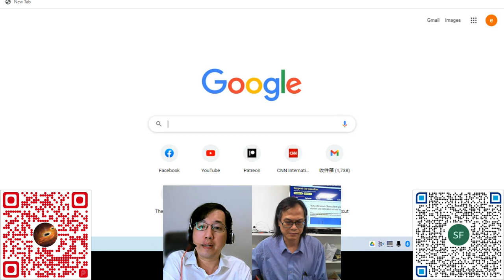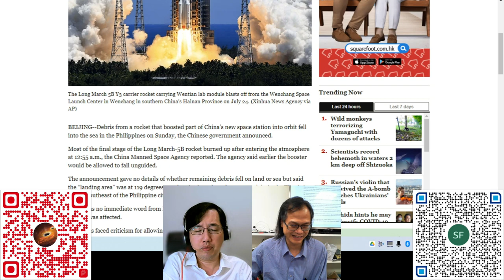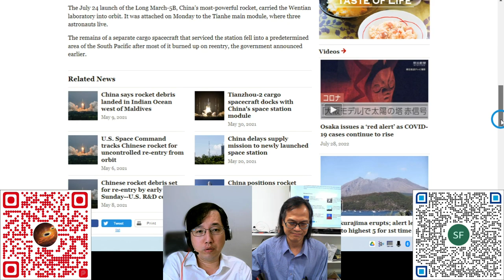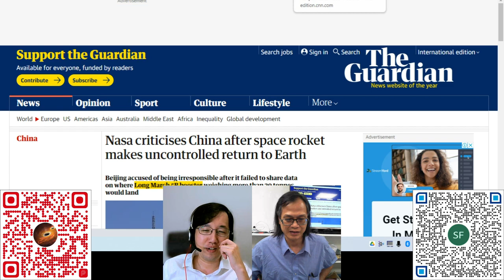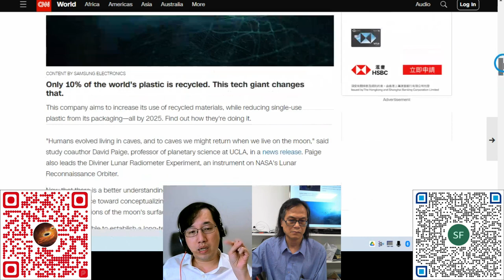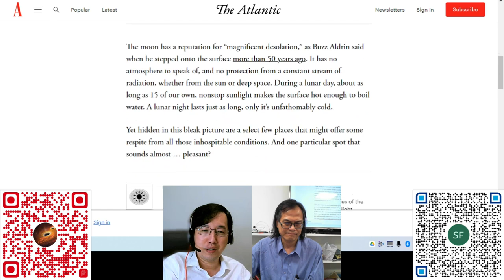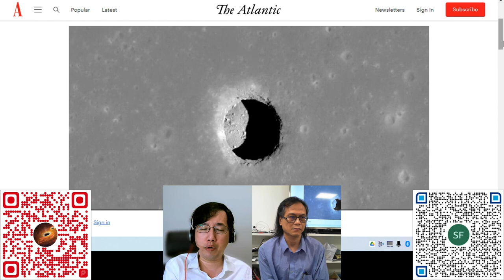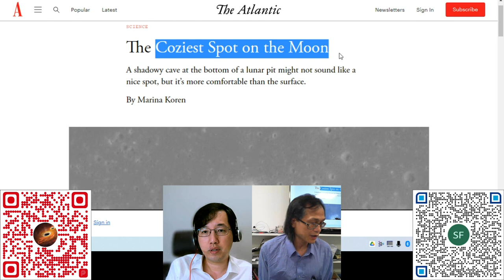科學新知 20220803 Part4 月亮上竟有溫度怡人的地方